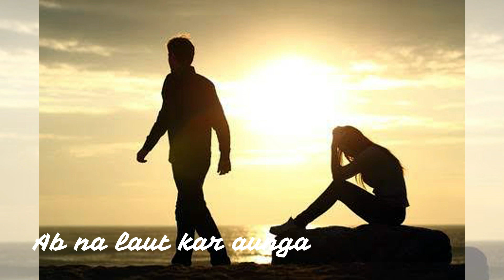Hindi Shayari | Ehesaas | Written and Recited by - Bittu Singh | एहसास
Shayari - Ehesaas (एहसास)
Written and Recited by - Bittu Singh